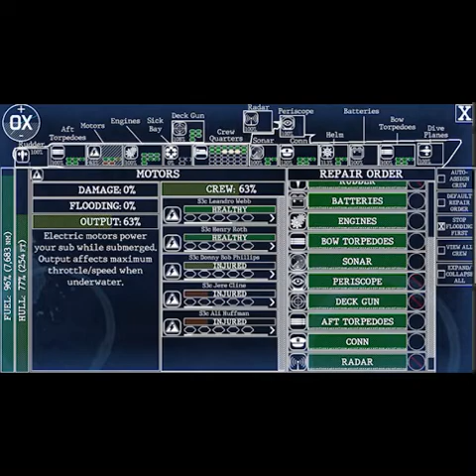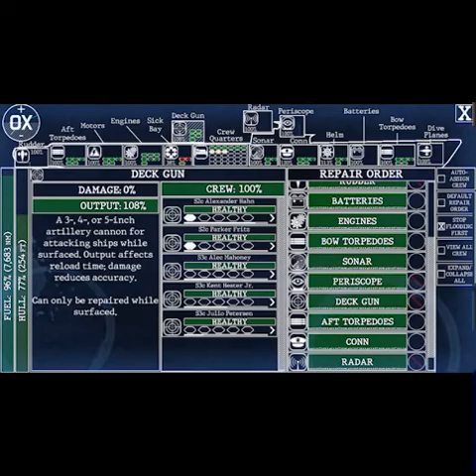Crash dive war patrol 1 pt 3/3